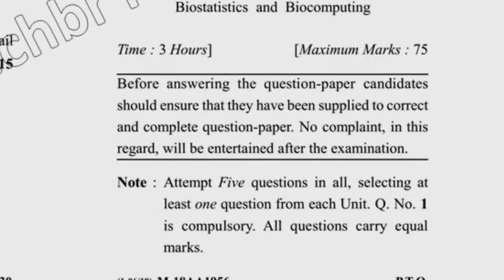2019 Dcrust MSc Bio 1st Sem Biostatistics & Biocomputing Question Paper